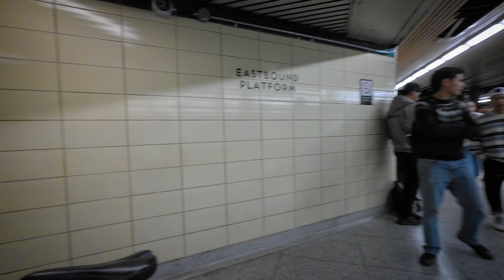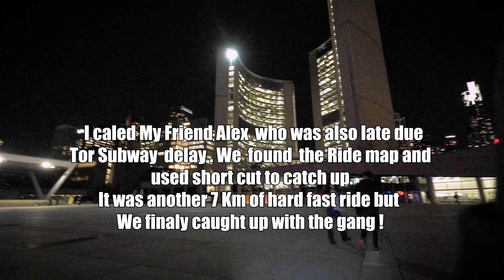Taking the Bike - Subway Out Of Service -Toronto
October 10 2024- Was taking my bike on the TTC - Toronto Subway - To go for a group ride downtown when the announcement said Jane Street IS the last stop and shuttle buses are operating - Lucky I had the bike with me to ride downtown on Bloor Street Bike lanes . The Shullte busses were slow and packed But the Bike ride was fun.